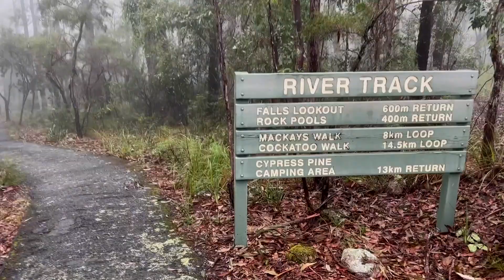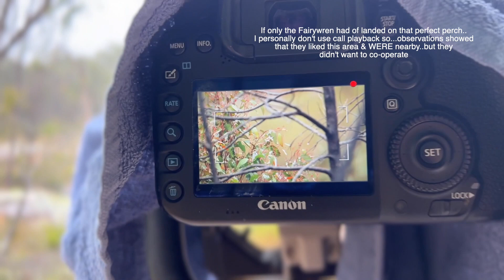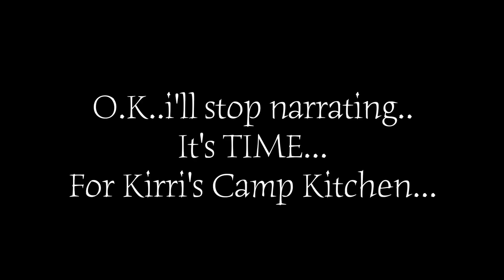WOULD YOU CAMP IN THE RAIN?? (Boonoo Boonoo NP/ Quolls/Birdlife/waterfalls/Historical features) 💦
Our weekend to Boonoo Boonoo National Park recently was such a highlight of the month. Nothing better than immersing yourself in nature, sitting around a fire (in the rain ha ha), and hanging out with friends...
The history of Gold mining at Morgans gully from long ago is quite fascinating, PLUS the birdlife & Wildlife we saw at Cypress Pine campground and Bald Rock Campground was so very memorable as you'll see...Hope you watch till the end!
Most especially...just ENJOY & go experience this gem of a place for yourself...
Kirri x

Research of Boonoo Boonoo NP/historical features: Via Google search

Photography Equipment:
Canon EOS 7D mk II camera body
70-200mm lens
500mm F4 IS USM Lens